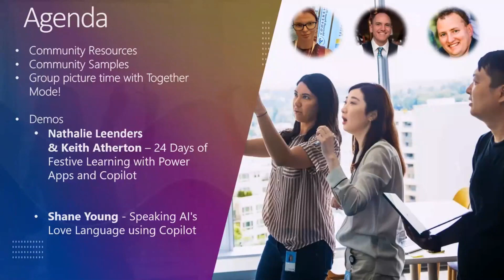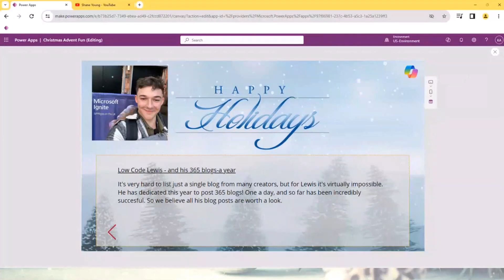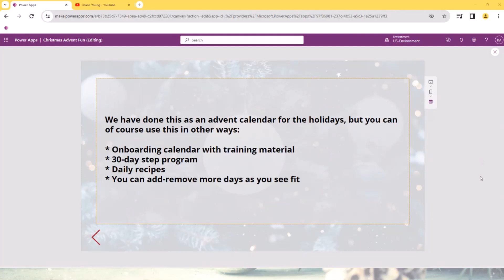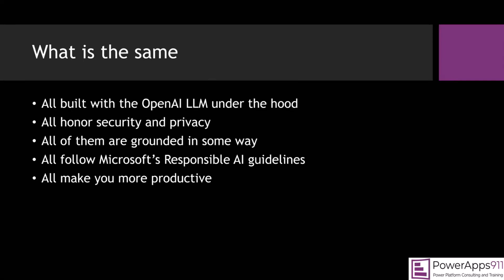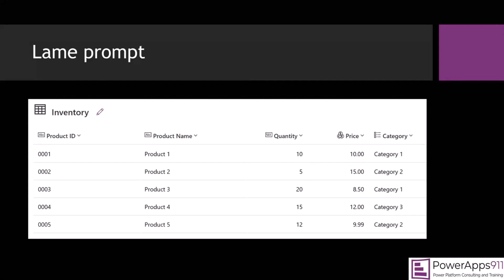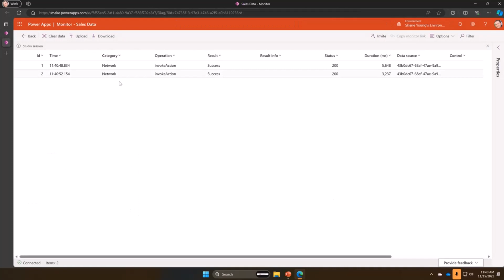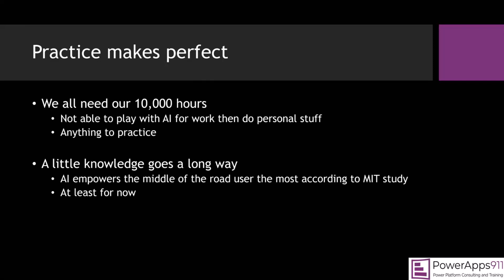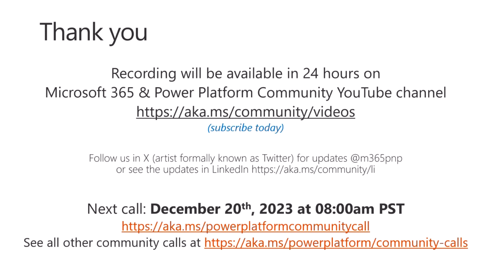Microsoft Power Platform community call – November 2023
Microsoft Power Platform community call on November 15th 2023. Recap on news and updates from Microsoft, followed by demos by the community.

✨ Call included three demos:
• Nathalie Leenders & Keith Atherton – 24 Days of Festive Learning with Power Apps and Copilot
• Shane Young - Speaking AI's Love Language using Copilot

Q&A takes place as always in chat throughout the call.

Please see the blog post for details on demos, project updates and activities.

👏 Host:
• David Warner (Microsoft) | @DavidWarnerII

📃 Agenda
00:00 Introduction
00:58 Community Resources
01:40 Request to present
02:29 Power Platform Samples
03:35 Sharing is Caring
04:07 Community badges
04:57 Picture time with Together Mode!
05:57 Nathalie Leenders & Keith Atherton – 24 Days of Festive Learning with Power Apps and Copilot
17:29 Shane Young - Speaking AI's Love Language using Copilot
53:00 Community Resources!